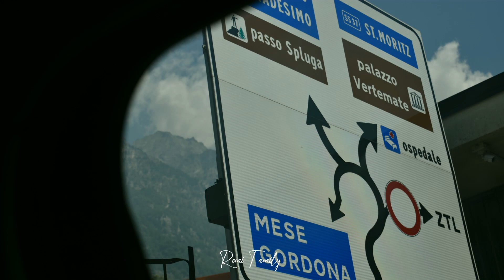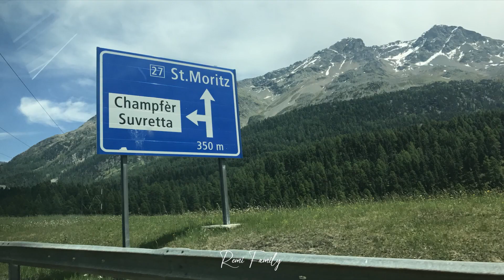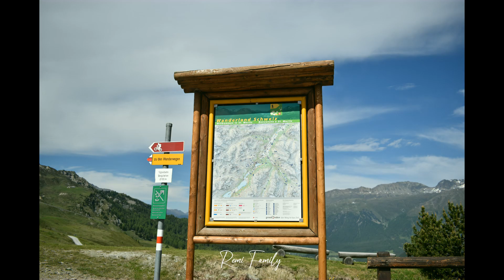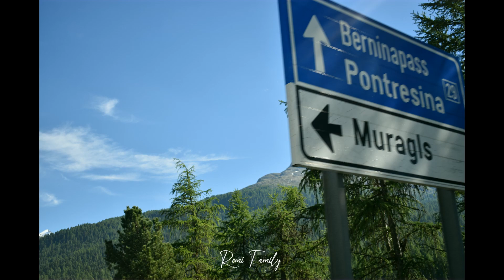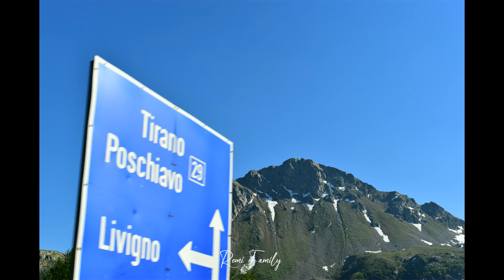Beautiful St. Mortiz Switzerland | Italy to Switzerland | Bernina Pass | Maloja Pass | Travel vlogs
Hi Friends!
Welcome to Remi Family

We started our drive from Lecco, Italy to St. Moritz, Switzerland via Chiavenna  -Maloja pass. This would take around 2.5 hours. I would say directions aren't difficult and the roads are good. On our way stopped at many beautiful locations like Acqua Fraggia waterfalls, Maloja
Pass view points, Engadin valley lakes, took Alp taxi St. Moritz, St. Moritz lake, Bernina Pass and more..

For the return trip we took route via Bernina pass and Tirano instead, which takes about 1 hour longer. The roads are good on this route too, and less winding. Bernina pass drive was so scenic and we enjoyed.

Remi Family